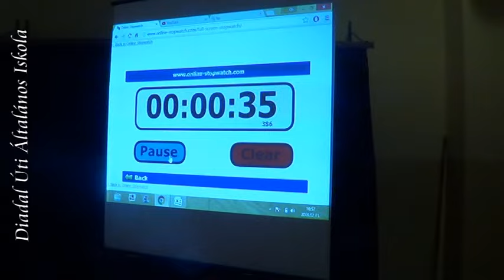Diákönkormányzati délután 201602